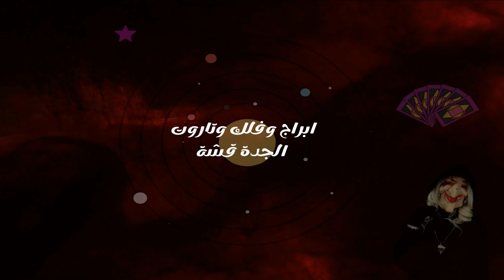برج الجوزاء تغيرات كبيرة وحصولك علي مفاجات كتيرةاسمع بنفسك طاقة مفتوحة2023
تاروت برج_الجوزاء طاقة عامة وطاقة عاطفية وطاقة المال و طاقة العمل و وطاقة الصحة وطاقة الروحانية